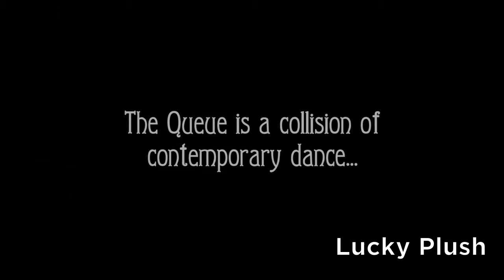Portland Ovations 2014-15 Season Preview